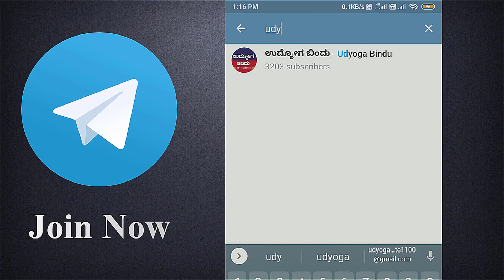ಸಹಾಯಕರು, ಚಾಲಕರು, ಹಾಗೂ ವಿವಿಧ ಹುದ್ದೆಗಳಿಗೆ ಅರ್ಜಿ ಅಹ್ವಾನ / Karnataka Jobs | Udyoga Varte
ವೆಬ್ಸೈಟ್ ಲಿಂಕ್